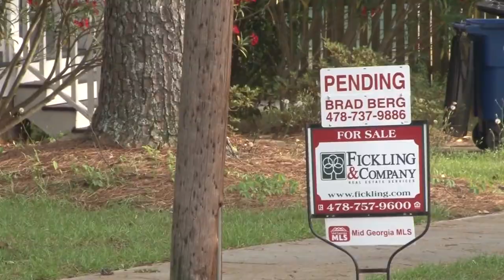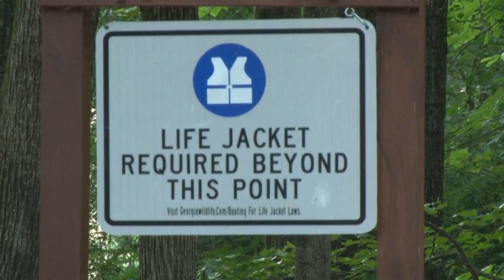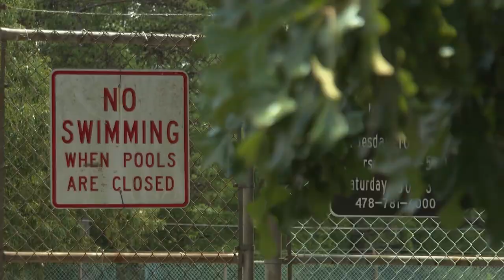Central Georgia Focus: Ask Mayor Miller for June 3, 2023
Liz Fabian asks Macon-Bibb Mayor Lester Miller about all things government.

13WMAZ News is the #1 station for news and weather in the Central Georgia area, serving people in Dublin, Macon, Milledgeville and Warner Robins.